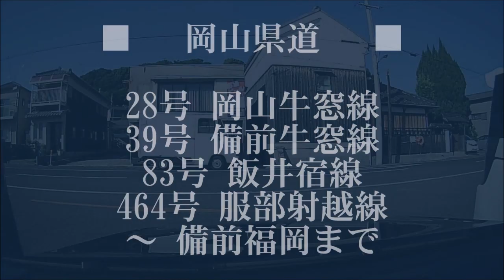Okayama Drive【5x】岡山県道 28号 39号 83号 464号[牛窓][岡山][5倍速]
岡山県瀬戸内市 牛窓港フェリー乗り場 から ～県道28号 岡山牛窓線～県道39号 備前牛窓線～県道83号 飯井宿線～県道464号 服部射越線～備前福岡 一文字うどん まで。車載動画（5倍速再生）